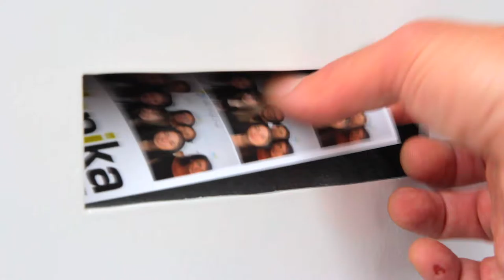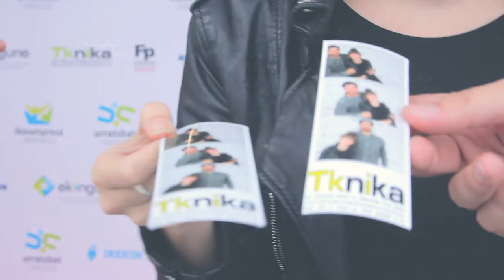2017 ekintzailetza sari banaketa FPeuskadin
Euskadiko Lanbide Heziketako XI. Ekintzailetza Sari Banaketa. 2017

XI Edición de la entrega de premios de emprendimiento de la FPeuskadi. 2017